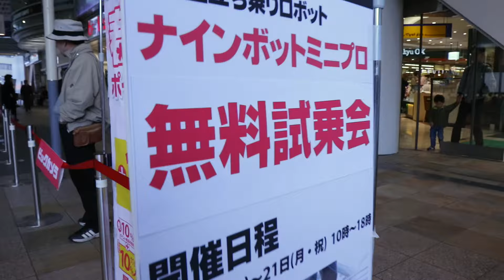新型立ち乗りロボット ナインボットミニプロに無料試乗してみた!!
偶然立ち寄った相模大野駅のステーションスクエアで、新型立ち乗りロボット『ナインボットミニプロ』の無料試乗イベントをやっていたので、乗ってみました！

▼▼▼▼ナインボットミニプロ▼▼▼▼
Ninebot mini Pro(ナインボット・ミニ プロ) - 日本総代理 株式会社オオトモ

★TAMRON 大口径標準ズームレンズ SP AF17-50mm F2.8 XR DiII VC キヤノン用 APS-C専用 B005E

▼▼▼▼撮影機材▼▼▼▼
★Canon ミラーレス一眼カメラ EOS M3 ダブルレンズキット(ブラック) EF-M18-55mm F3.5-5.6 IS STM EF-M22mm F2 STM 付属 EOSM3BK-WLK

★Canon 電子ビューファインダー EVF-DC1

★Canon レンズマウントアダプター EF-EOSM

★Canon 広角ズームレンズ EF-S17-55mm F2.8 IS USM APS-C対応